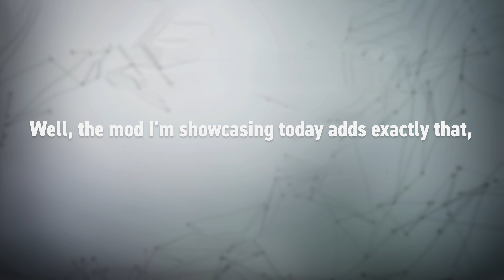Choose Your Favorite Sound Effects in Sonic Frontiers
This video shows off a big overhaul of the sound effects from Sonic Frontiers PC Steam with many presets to choose from.
Sonic Frontiers 4K gameplay captured on PC.

✦ Sound Overhaul Pack Mod by @Batman Sonic
(Batman Sonic's Gamebanana Member Page)

✦ Titan Transformation Cutscene Fixes Mod by @Weezley
(Weezley's Gamebanana Member Page)

⏱ Timestamps
00:00 Intro
00:19 Sonic Gameplay - Boost Era SFX
04:10 Amy Gameplay - SA2 Dreamcast Era SFX
06:44 Knuckles - SA2 Dreamcast Era SFX
09:24 Tails - SA1 Dreamcast Era SFX
12:14 Master King Koco's Trial
25:06 Vs. SUPREME
27:55 Vs. THE END